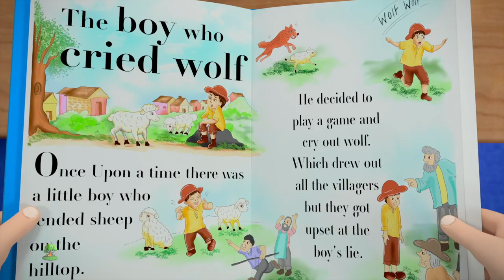Los Tres Ositos y el Lobo Feroz + Más Cuentos en Español para Bebes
Los Tres Ositos y el Lobo Feroz, Colección de canciones para bebés y muchos más! Esperamos que disfruta de estas 3D rimas animadas canciones infantiles tanto como lo hicimos para ti!

Los Tres Ositos y el Lobo Feroz, Colección de canciones para bebés por Little Treehouse.

Los Tres Ositos y el Lobo Feroz, Colección de canciones para bebés y Colección de canciones para niños! Esto es una colección sin parar de Estrellita Donde Estás completa de canciones populares de niños por Little Treehouse.

1.Rimas para niños ( lógica, música)
2. Formas
3. Colores
4. Números
5. Letras
6. Fábulas e historias originales
7. Canciones de cuna